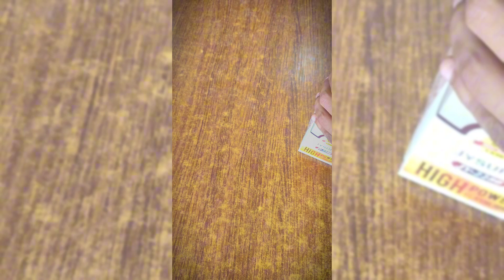𝗚𝗢𝗟𝗗𝗘𝗡 FlashLight Unlock the Glow😮